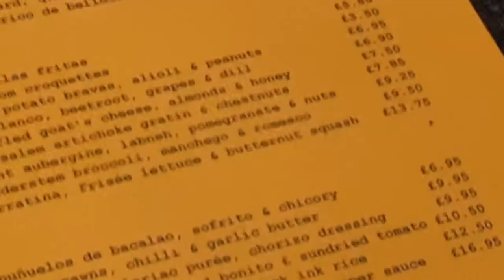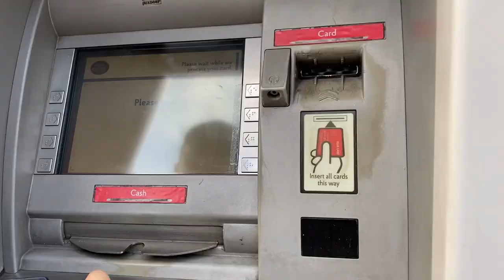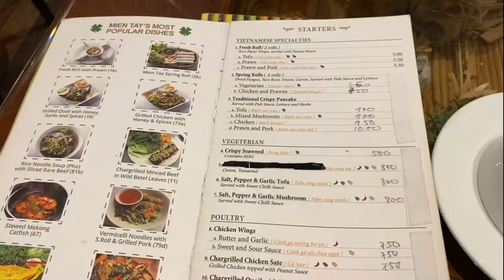Londoner revisited eats in London | tapas, bakery, pho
Restaurants visited:
Copita 00:16
27 D'Arblay St, London W1F 8EP
One of my fav tapa place in London

Chestnut Bakery  02:00
24 Floral St, London WC2E 9DS

Pho: Mien Tay 03:08
180 Lavender Hill, London SW11 5TQ